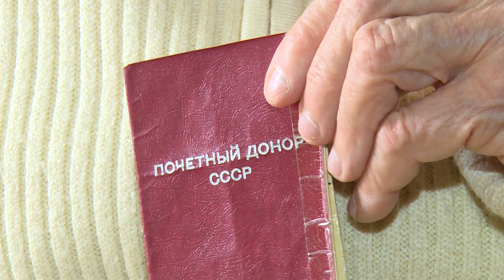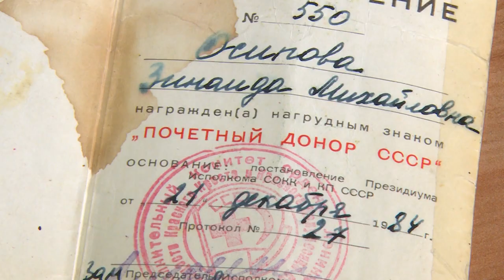Подарок почётному донору и ветерану Великой Отечественной войны З.М.Осиповой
Почётный донор и ветеран Великой Отечественной войны Зинаида Михайловна Осипова за свою жизнь сдала кровь более 100 раз. В преддверии Дня Победы Российский Красный Крест не оставил почётного донора без подарка.